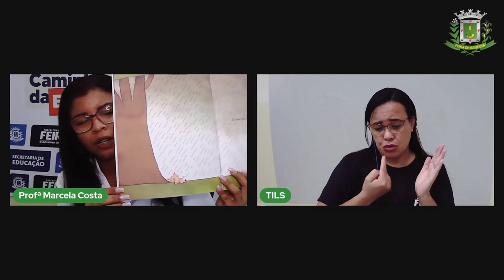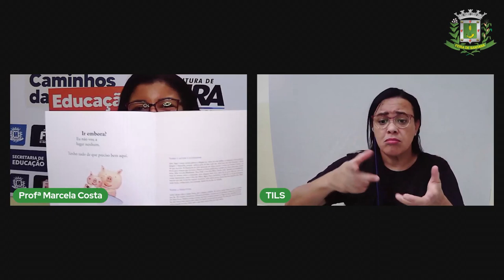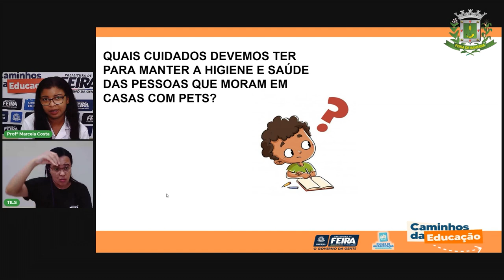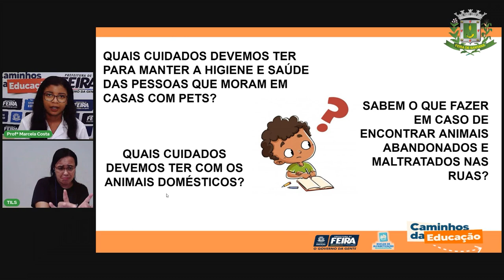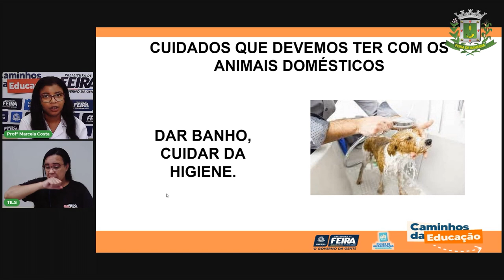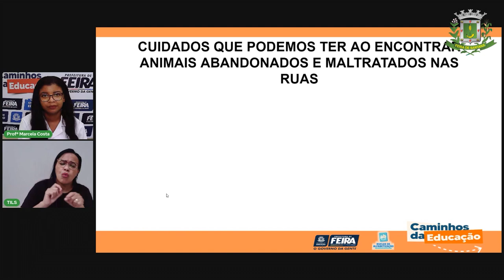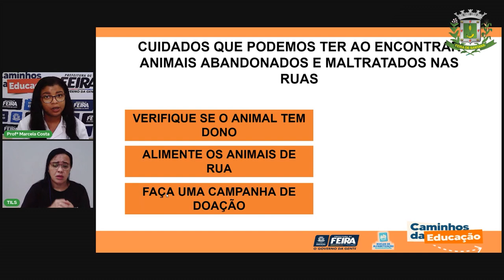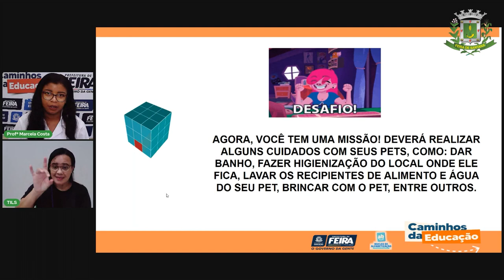Aula 54 1ºANO Profª Marcela Matemática e Ciências da Natureza Cuidado com os pets